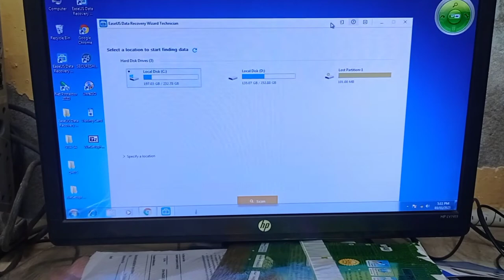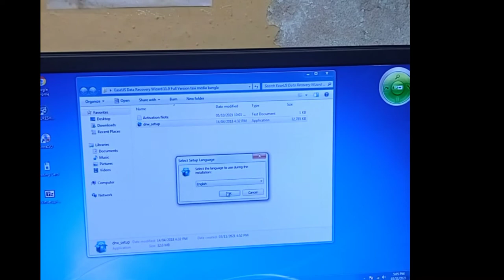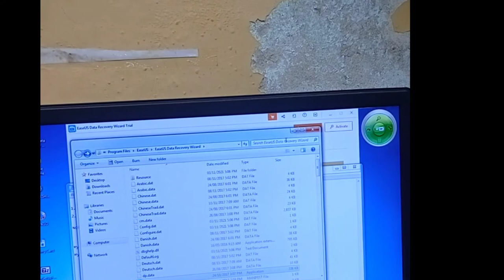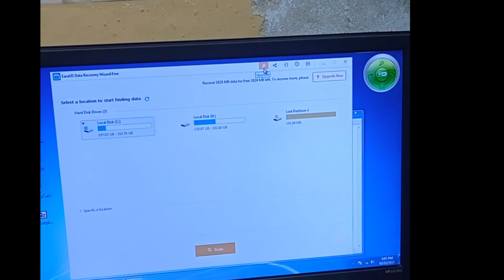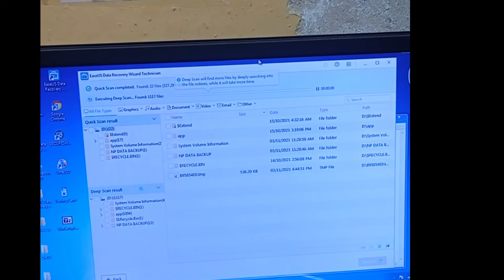EASE US DATA RECOVERY FULL VER. / DATA RECOVERY SOFTWARE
WELCOME BACK FRD 🙏🙏🙏

 DOWNLOAD LINK

Password -taximediabanglasrmr

Comment box me link hai download ka

                    Mai aap sab ko yah btana ja raha hu ki aap ko ab milaga free me data recovery Krna wala software Bina kise ko 1₹ diya  tho is video ko pura last tak dekha aapko mil jaiga

                   🙏🙏 FREE FREE FREE FREE FREE FREE FREE FREE FREE FREE FREE

 EASE US DATA RECOVERY SOFTWARE

    AAP KO FLIPKART ME 7800₹ KA
    MILAGA JO AAPKO MAI FREE ME
    DENA WALA HU